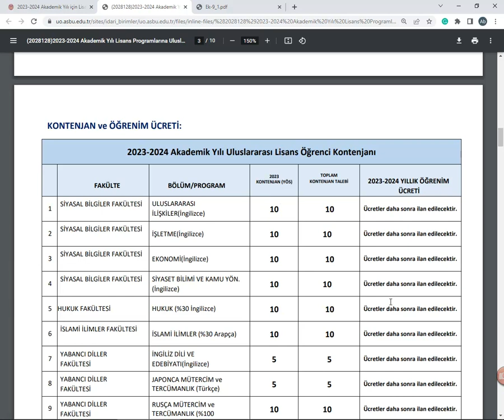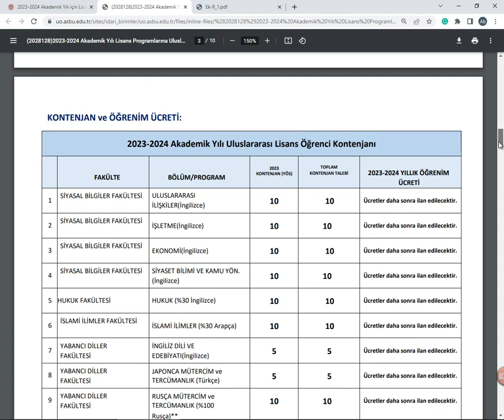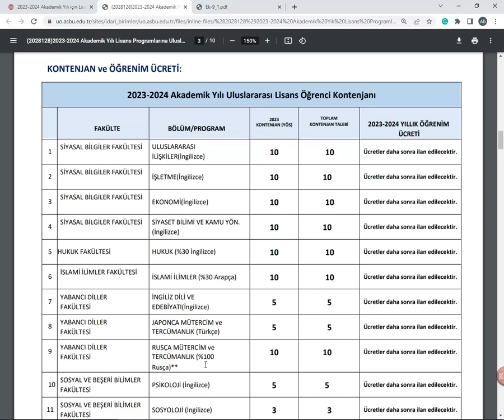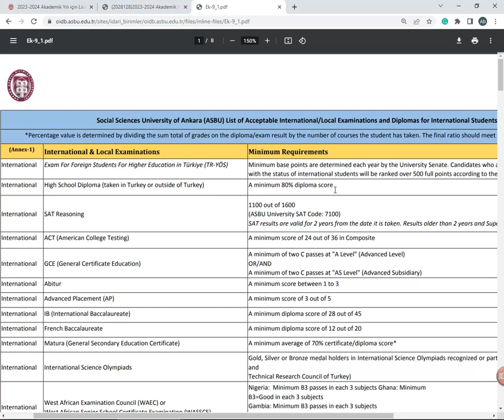Ankara Sosyal Bilimler Üniversitesi TR-YÖS 2023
(Yeni videolarla sürekli güncellenmektedir.)

TR-YÖS Sınav Koçu: 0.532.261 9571 (Sadece WhatsApp)